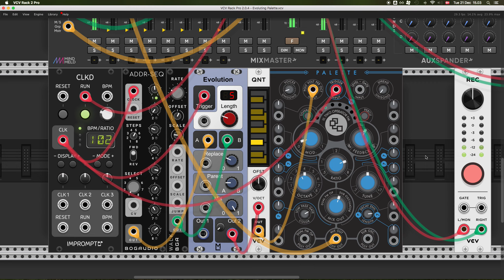Evoluting Palette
This little patch came out of a discussion on the VCV Rack community forum, and I wanted to share it because I find it so pleasing.

It's basically a little advertisement for two of the brilliant modules we have in Rack...

Atelier::Palette: This is Plaits so it's already brilliant. But it's enhanced with a wonderful new design (thanks Pyer), and has broken out all the controllable features of Plaits, which you might not know of, right onto the front, so it's very playable and user friendly. And it has some enhancements, notably the unison/spread feature which makes some gorgeous, big voices. Really, go play with it, it's wonderful - Thanks Xenakios and Pyer!

ML Modules::Evolution: This is an extremely overlooked CV/Note generator/modifier, which I especially like for creating the kind of semi-random/evolving sequences, where you have a steady, regular sequence, that then evolves in a direction, resolves back to the original, and then evolves in a different direction again. It's very pleasing to the ear. Think of it kind of like Fate but with memory. I highly recommend you give this a try. It can appear a bit obscure or un-intuitive at first, but read the short manual and then tinker with it.

So here's a nice little piece with those two, to run in a loop when you just want to relax.